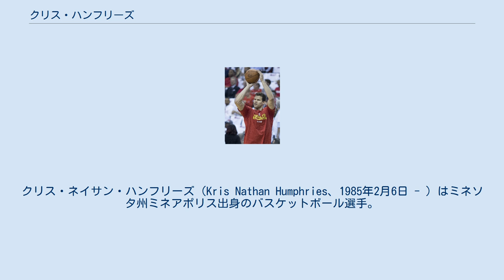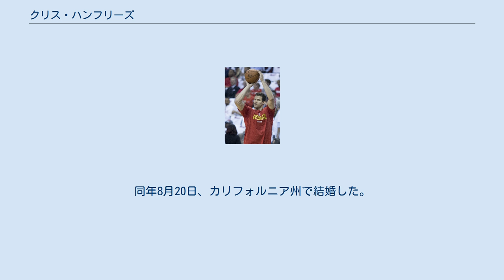クリス・ハンフリーズ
クリス・ネイサン・ハンフリーズ（Kris Nathan Humphries、1985年2月6日 - ）はミネソタ州ミネアポリス出身のバスケットボール選手。
NBAのニュージャージー・ネッツなどに所属していた。
 クリスは、元ミネソタ大学のフットボール選手であった父ウィリアムスと母デボラの間に生まれた。
クリスタルとカエラという2人の姉がいる。
10歳の時には競泳の選手として、アメリカ国内の大会に6度勝利し、それ以外の大会においては若き日のマイケル・フェルプスに次いで2位という成功を収めた。
その成果は10歳以下の50メートル自由形のアメリカ国内記録として未だ残っている。
しかし12歳の時に、バスケットボールでの成功に集中するため、競泳は諦めた。
 2011年5月18日に以前より交際していたリアリティ番組パーソナリティのキム・カーダシアンと婚約。
ビバリーヒルズの自宅で、ベッドルームにバラの花びらで「Will you marry me?（僕と結婚してくれる?）」と書き、プロポーズした。
婚約指輪として20.5カラット（報道によれば値段は約1億2,000万円）のダイヤモンドリングを贈った。
同年8月20日、カリフォルニア州で結婚した。
しかし結婚の数ヶ月後に離婚している。